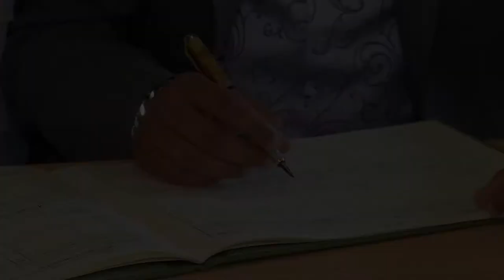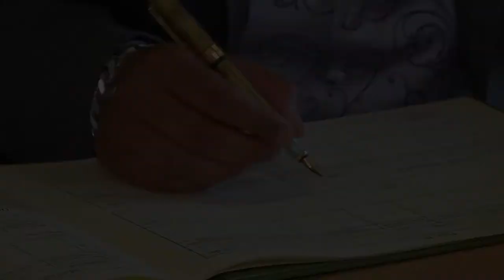Chetna and Baljit's Civil Marriage Highlight.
Film and Edited by Ray Cine Pixel.